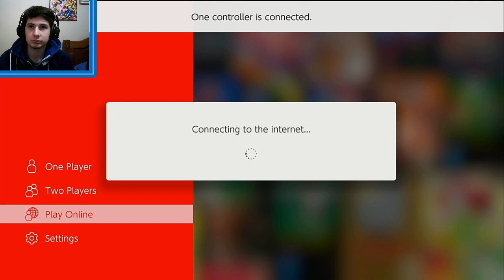Super Mario Bros. #3 feat. Izhuru